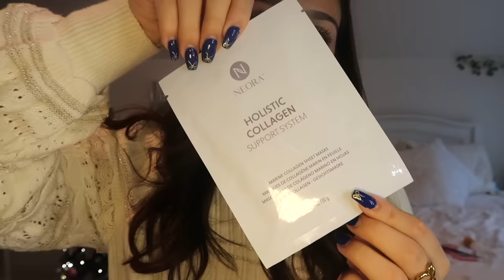WHAT I GOT FOR CHRISTMAS 2023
MERRY CHRISTMAS LOVIES hope you all had a good one :) heres my haul. im so incredibly thankful.

🌟last video:
VLOG: last minute shopping... *explaining why I dropped out of high school*:

love always,
aves ♡